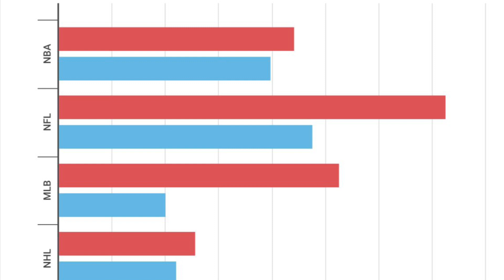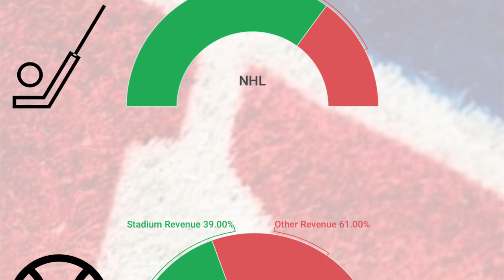Sports are Regaining Energy as Owners Hope for Revenue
The COVID-19 pandemic has caused financial stress for many, but owners crying wolf has a little bit different meaning.